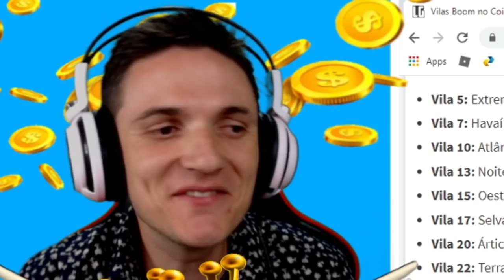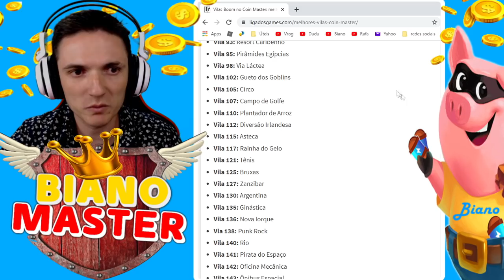Tudo sobre Vikking e Acumuladores no Coin Master - 150 Dicas de Coin Master #5